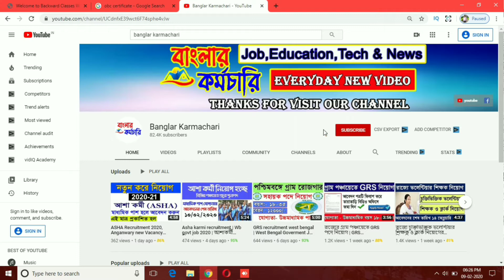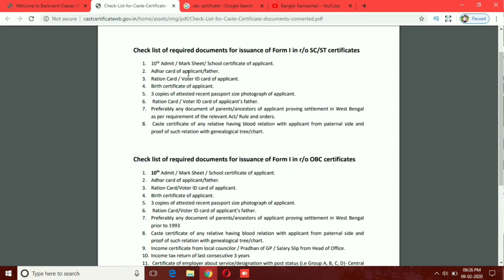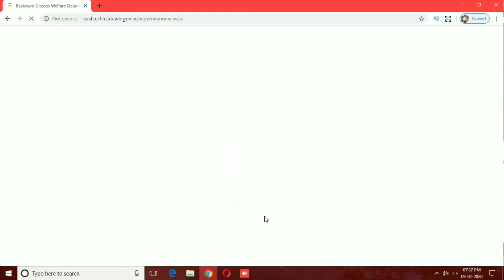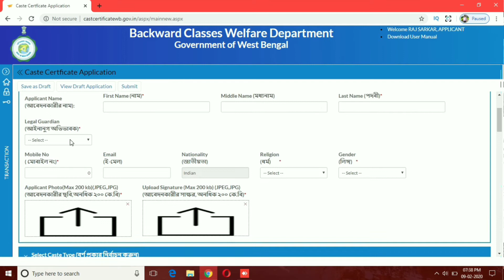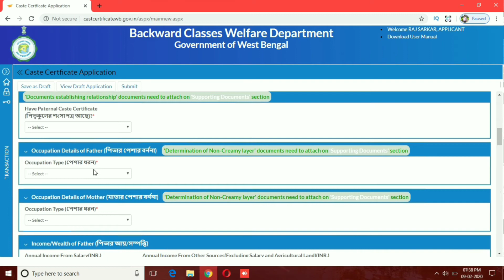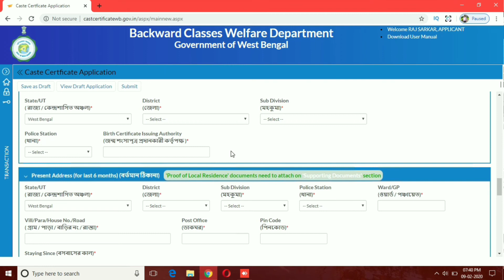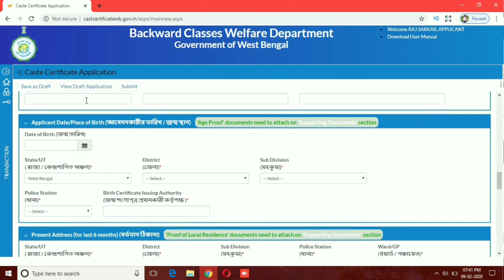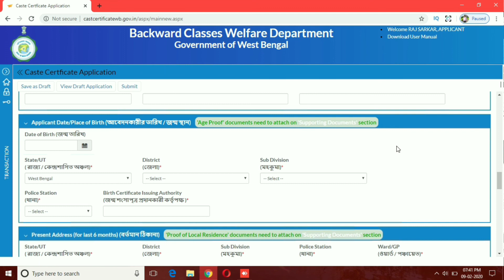How to apply caste certificate online in West Bengal 2020 | How to Apply SC/ST/OBC Certificate WB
The Backward Classes Welfare Department, a Department under the Govt. of West Bengal is working towards sustainable development of the persons ...How to apply caste certificate online in West Bengal 2020 | How to Apply SC/ST/OBC Certificate West bengal 2020 New Process